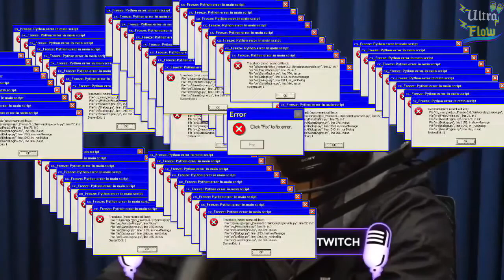A PATRULHA DO CONSUMIDOR ACABOU ? | CELSO RUSSOMANNO | Cortes do Flow #243